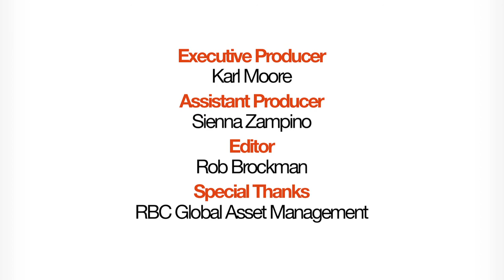Henry Mintzberg on Building a Better World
McGill's Karl Moore and Henry Mintzberg talk about Henry's book and on building communities and making the world a better place.

Karl Moore: This is Karl Moore for the Globe and Mail. Today I'm talking to my colleague Henry Mintzberg about his new e-pamphlet which you can download for free from his website mintzberg.org

Henry Mintzberg: Well, you know, one of the key themes, it's a whole different pedagogy: the way we work in small groups with experienced people in the classroom they spent half the time discussing with themselves and working out their own issues.

One of the key themes of master’s programs, is the sense of community, both the sense of community in the class and encouraging them to see organisations. The way I put it, a healthy company or a healthy healthcare organization is not a collection of human resources, it's a community of human beings and that whole sense of community, both in the classroom and in their organizations that they go back to, is very strong in that program and to me that's how you really create healthy organizations. In addition to the IMHL, the International Master's in Health Leadership, we described it as a forum for the enhancement of health care worldwide and so people really come to that program with a sense of ‘how can I make healthcare better?’, not just 'how can I make me better?' not 'how can I make my hospital better?' but also 'how can we contribute as a class to making healthcare stronger around the world?'

KM: It seems like appealing to our better natures is a central thing that you're having a sense of purpose and meaning beyond just ourselves.

HM: Well, you know the way I describe the economic dogma as greed is good (and you've heard that often enough), markets are sufficient, property is sacrosanct and governments are suspect.

The way I put it is one view of human nature that may make some sense. As the view of human nature, it's absolute nonsense; it caters to our basest, worst side. Who can be intrinsically happy? You know with that kind of a thing, I quote Eric Hoffer, the famous longshoreman philosopher, who said you can never get enough of what you don't really need, and too many of us are striving to get more of what we don't really need as opposed to really trying to build a better world.

KM: It's not just building a better world: it's the world is in dire straits it's ... you know there's a whole debate about how long we've got for global warming.

HM: I think that's the wrong question for two reasons: number one if we don't know how long we've got then why bother doing anything, but number two is how long did the Filipinos have with their recent storm? Zero years.

It's not a question of how long we've got. Some people have already got zero. Too late for them. Other people are going to get it next year, or the year after.

There's not going to be a big bang in 2050; there's just going to be increasing storms and other things increasing exploitation and we have to stop that or we're doomed I think as a human civilisation.

Professor Karl Moore of the Desautels Faculty of Management at McGill University has conducted over three thousand press interviews.

His latest research is on Introverts, Ambiverts and Extroverts in the C-Suite, some of which you can read about in the Globe and Mail:

Karl also produces a radio show on the Bell Media network where he interviews CEOs one-on-one for an hour. Past episodes can be found   at: